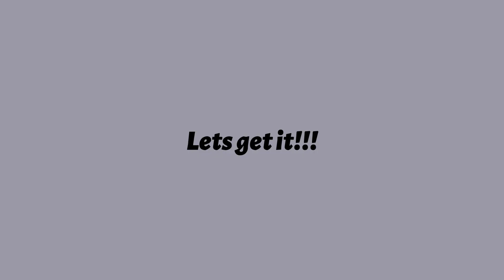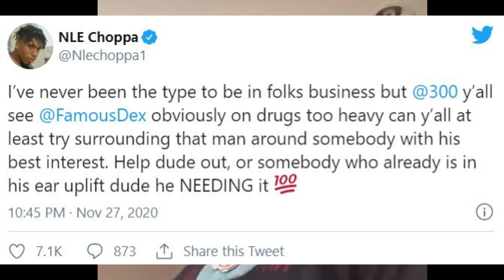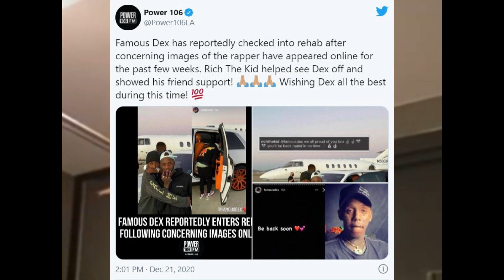Famous Dex Robbed in Los Angeles for $50K Watch and Cash!! Dex Says He Was Followed Then Car Jacked!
Chicago rapper Famous Dex was robbed in Los Angeles California of a $50,000 watch and a bag of cash allegedly. According to reports Famous Dex told the police he was followed then carjacked by robbers after borrowing the watch for a video shoot. Famous Dex took to social media to respond to the reports.